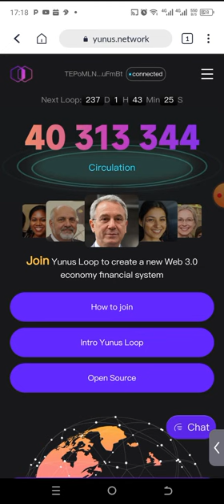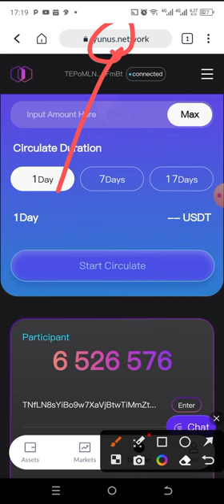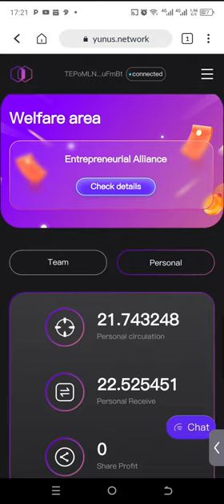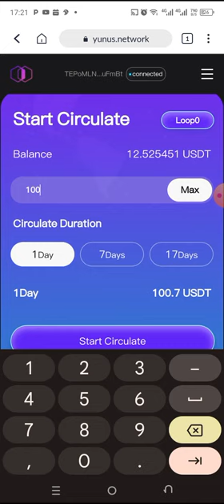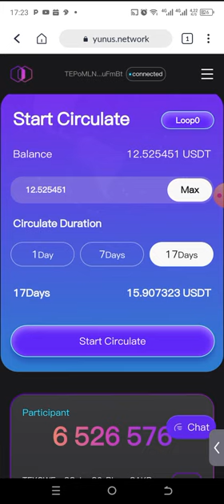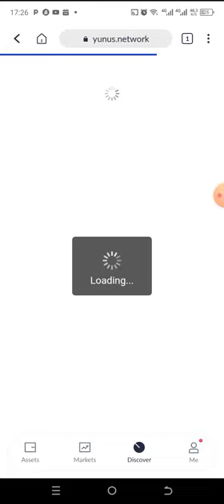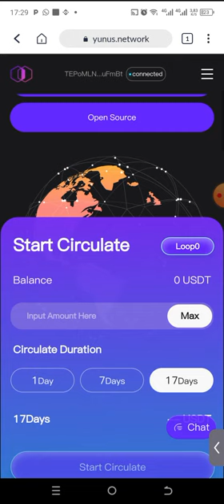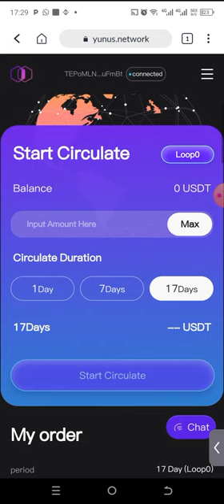Opportunité puissante SMART CONTRACT - Yunus Loop Defi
Le contrat de prêt intelligent Yunus Loop DeFi utilise la technologie révolutionnaire des contrats intelligents pour fournir des services financiers intégrés qui permettent aux pauvres de réaliser leur potentiel, de briser le cercle vicieux de la pauvreté, d'atténuer la pauvreté et d'autonomiser les pauvres marginalisés dans les régions sous-développées du monde.

Yunus Loop DeFi est un protocole de marché monétaire établi sur le réseau TRON/Ethereum. Il est utilisé pour créer un pool de bonus basé sur les changements dans l'offre et la demande d'actifs TRON/Ethereum, et un ratio de paiement calculé algorithmiquement. L'accord comporte deux rôles, à savoir le côté de l'offre et le côté de la demande de l'actif, et le côté de l'offre et le côté de la demande de l'actif peuvent interagir directement avec l'accord pour gagner ou payer des dividendes flottants sur l'investissement.

Yunus Loop defi vous propose 3 solution d'investissement innovantes
Dépot a partir de 10$

Durée du contrat 1j = 0.7% profits
Durée du contrat 7j: 7% profits
Durée du contrat 17 jours: 27% Profits

Avec les interets composés la société vous permet de gagné 61% en seulement 34 jours !